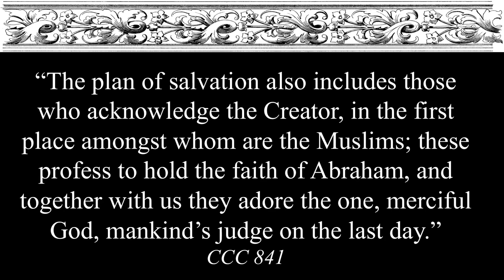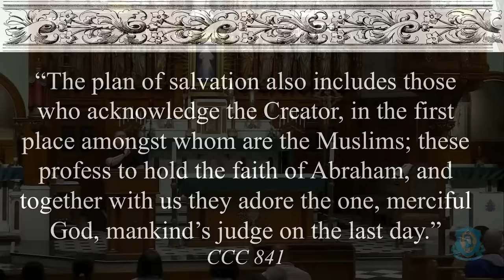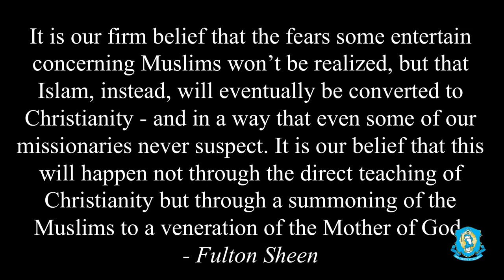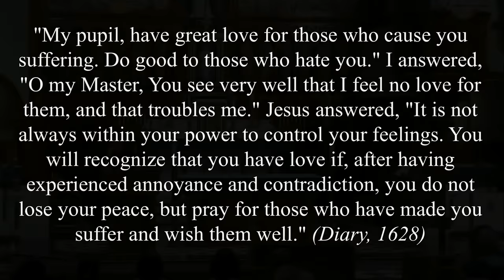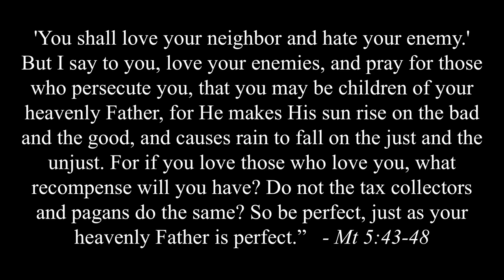Islam: What We Need To Know - Explaining the Faith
While it is important that we understand the fundamental differences between Islam and Christianity, we see how all souls can be brought to Christ.  Fr. Chris Alar explains what we need to know on this episode of Explaining the Faith.

To access the weekly podcast, go to your preferred podcasting platform and search the following: Explaining the Faith